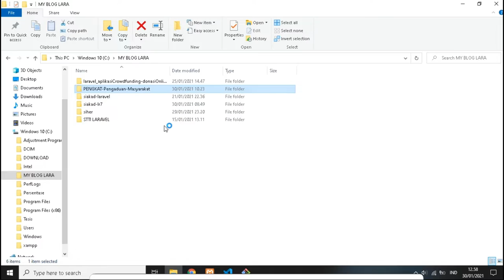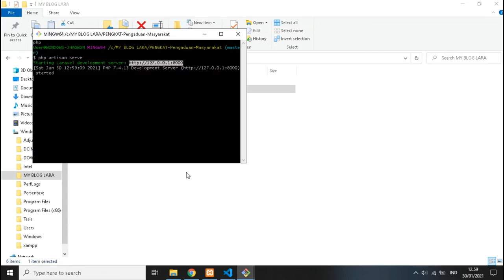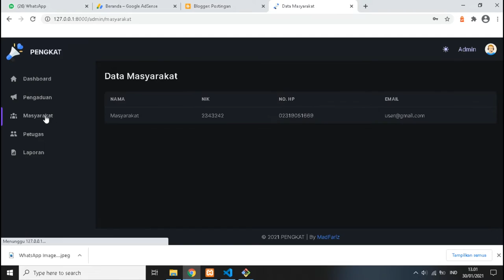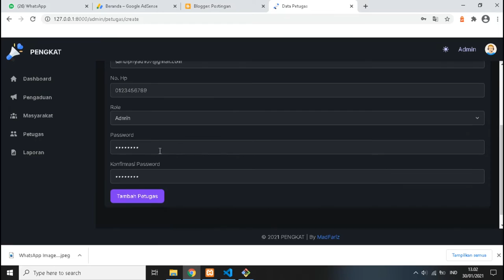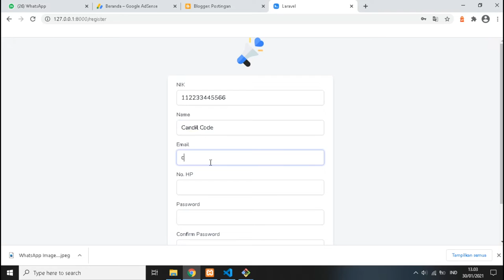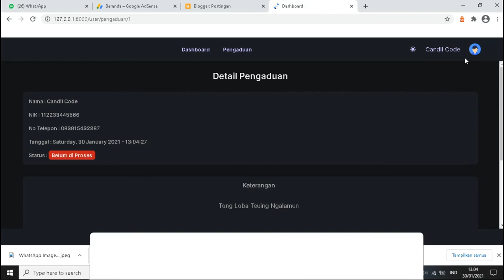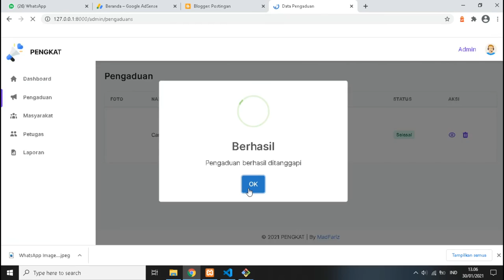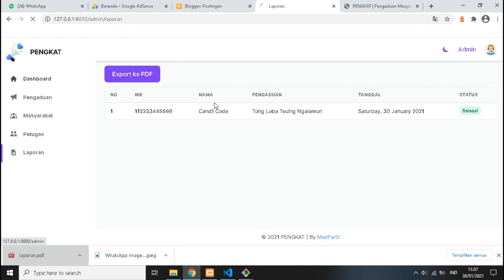System Pengaduan Masyarakat Berbasis Web ( LARAVEL )